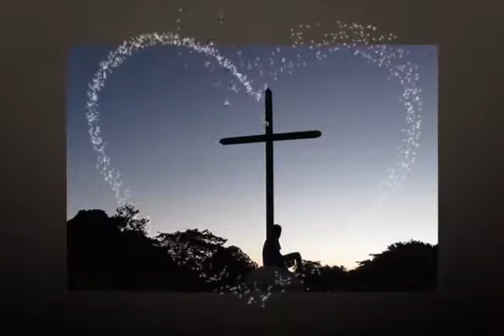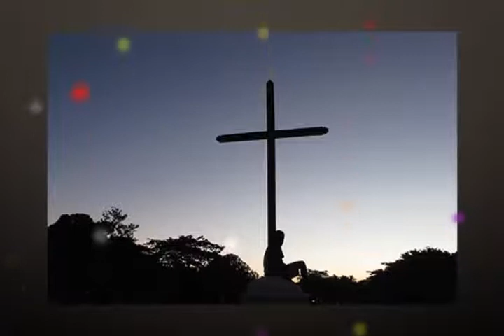历代志上12章